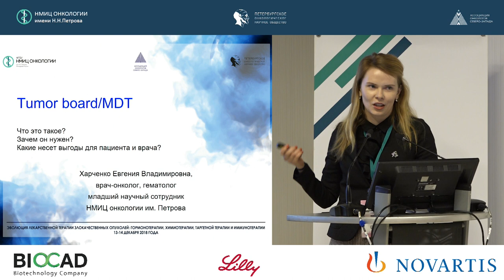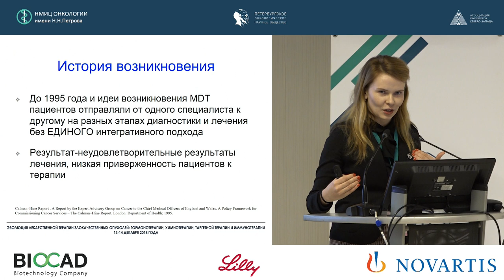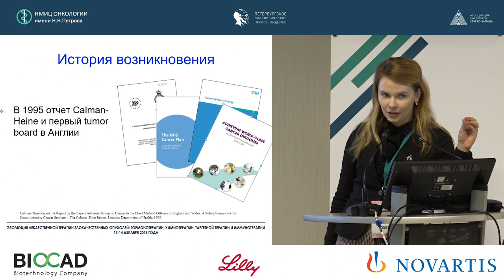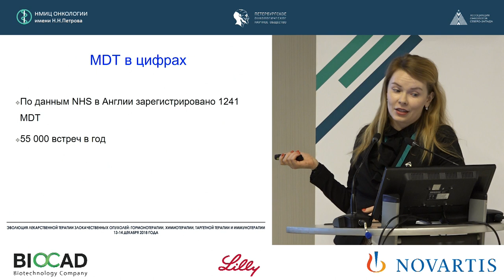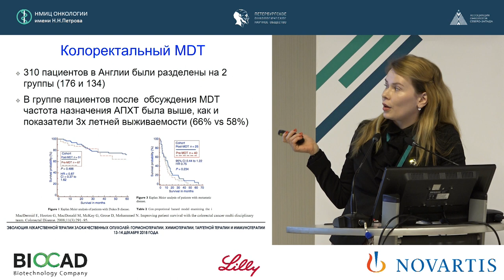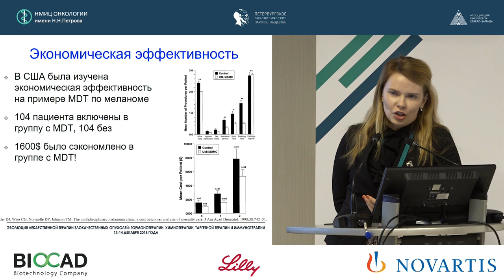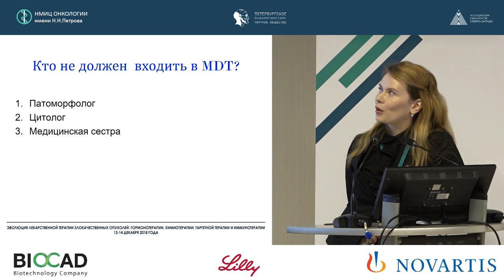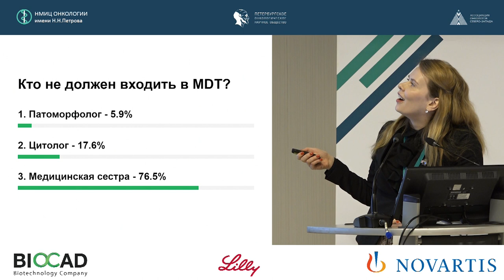Мировой и отечественный опыт работы мультидисциплинарной команды (tumor board)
Харченко Евгения Владимировна